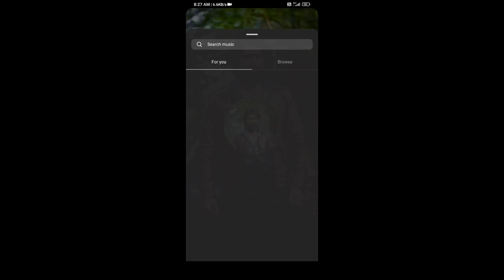Trending Instagram Circle Reel video editing step by step Kannada || New Instagram reel Editing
1) new trending instagram reels video editing
2) instagram trending reels video editing
3) instagram trending reels editing
4) new trending instagram reels viral video editing
5) instagram reels trending texture reel video editing
6) instagram reels trending tutorial